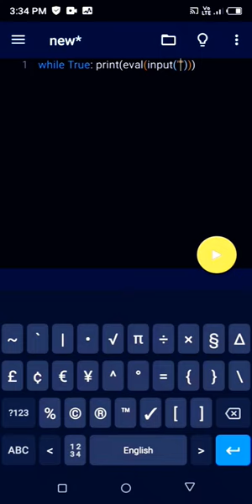Calculate Using 1 Line Of Python Code